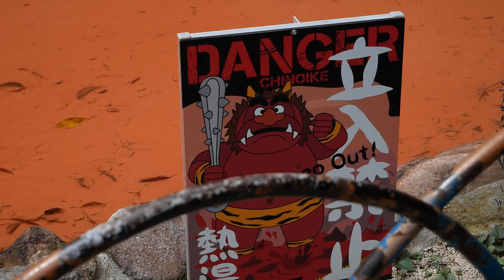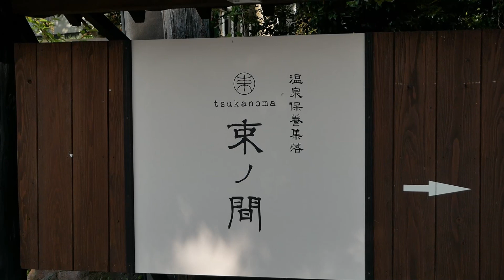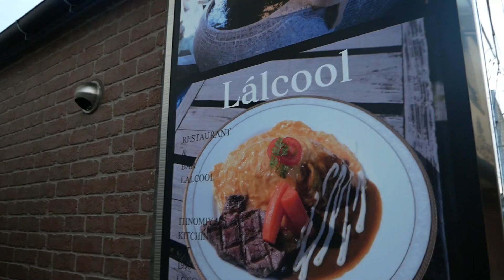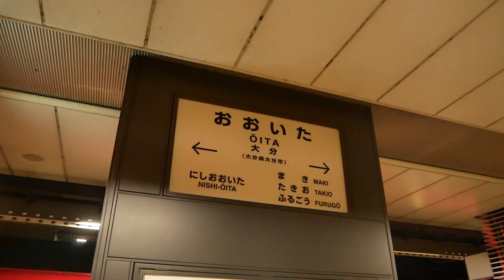YUFUIN, ONSEN ET CAMPAGNE [ VLOG JAPON #8]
8 ème Vlog de l'aventure, sur l'île de KYUSHU, aujourd'hui je vous emmène découvrir Yufuin, paradis des onsen entre montagne et campagne après avoir visiter le reste des enfers de Beppu!  Bon Visionnage

*Les Aventures de Nico *

N'oubliez pas de soutenir le projet en likant, partageant ou ou en clickant sur mes liens

Et pour encore plus de contenu, sur tous les pays et endroits que j'ai pu visité, direction :

Encore merci les petits aventuriers de la douceur et du plaisir

Et pour soutenir les projet, en regardant une petite pub ou par don :

00:00 Intro et Beppu
08:00 Yufuin, la petite Suisse du Japon:00 Les enfers de Beppu
14:00 Onsen de rêve et discussion philisophique
17:00 Balade dans Yufuin
20:00 retour à Oita

Crédit Musiques

GUSTAVV - Love Arrow

Gregory - Ocean view

Burbank- Sorry